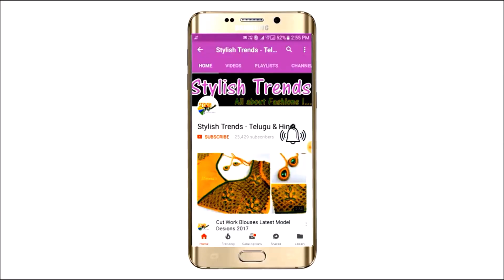Stylish Blouse Designs